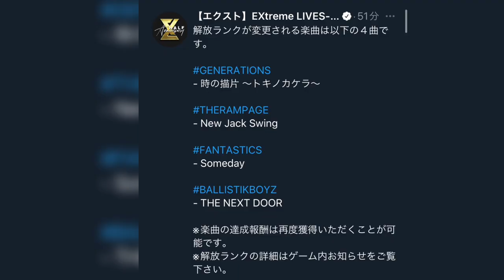【EXtreme LIVES/エクスト】 EXILE 21st ANNIVERSARY イベント累計大公開!! まさかのあの追加楽曲もうでるの!?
皆さんの狙う順位はぜひコメント欄にて!!